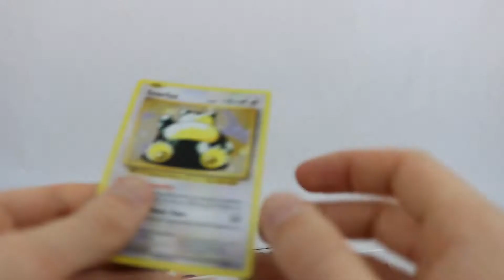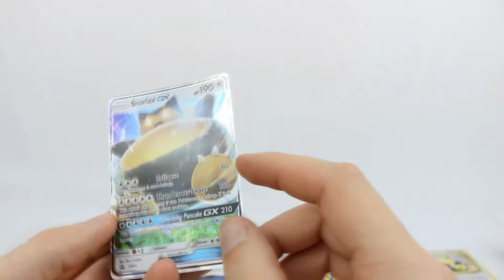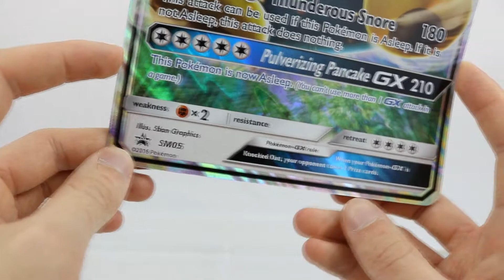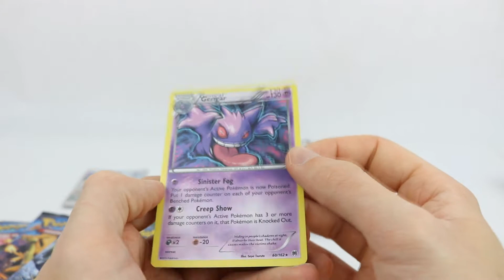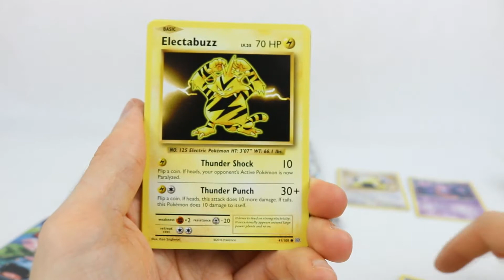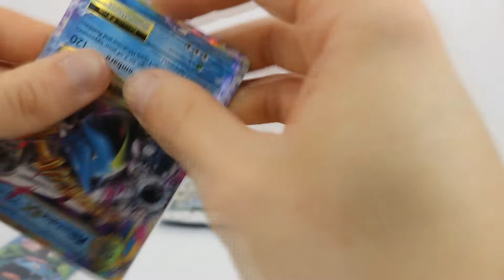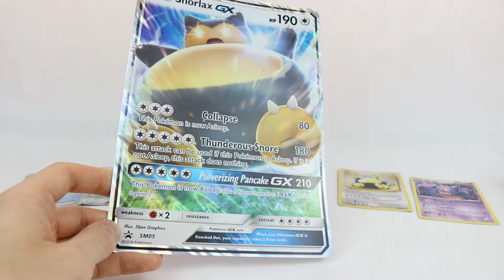Snorlax GX Pokemon TCG Box Opening!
This video of me opening the Snorlax GX box is about 2 years old now haha so lets hurry and get stuck in to find out what Pokemon we can pull!

Pokemon Go Friend Code - 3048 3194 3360